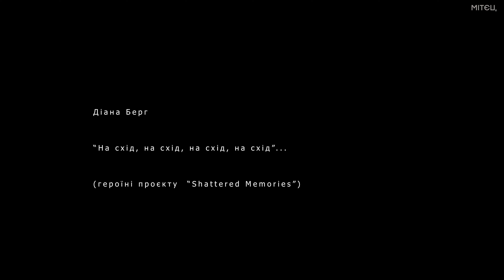"На схід, на схід, на схід, на схід"...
Діана Берг (Донецьк–Маріуполь-Київ) про супротив "Донецьк - це Україна" (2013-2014).

Цикл герої та героїні  проєкту “Shattered Memories”.

Незабаром в рамках “Shattered Memories” побачить світ книга “За нас, за вас, і за Донбас” про розвиток та події Донбасу, починаючи з 2013 року. У видання увійдуть свідчення учасників та учасниць подій.

За нас, за вас, і за Донбас

Події 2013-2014 років визначили майбутнє України на десятиріччя вперед. Протестувальники на Євромайдані змогли відстояти право нашого народу на демократичний розвиток країни та зберегти євроінтеграційний курс попри диктатуру президента Януковича, який унаслідок протестів утік із країни. Перемога українського народу на Євромайдані ознаменувала Революцію Гідності громадянського суспільства. Ці події поділили наші життя на «до» і «після». Однак, подібний, ще більш масштабний поділ відбувся знову, коли Росія, скориставшись нестабільною політичною ситуацією в Україні, окупувала Крим і розв’язала війну на Сході нашої країни на довгі роки.